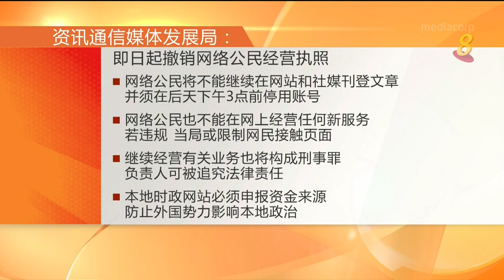《网络公民》即日起被暂时吊销经营执照